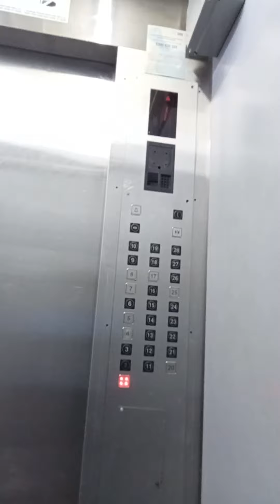The ✏️ is back! 😱